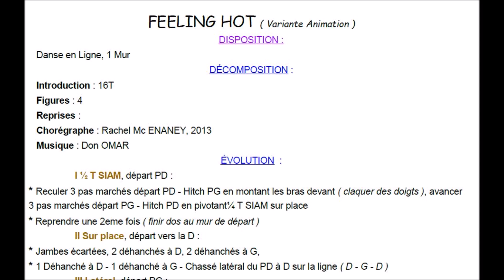FEELING HOT 2 Chorégraphie FDM50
Danse en Ligne, 1 Mur, Variante Animation